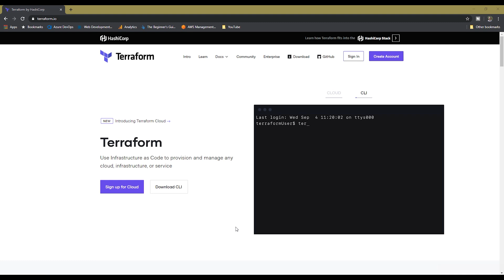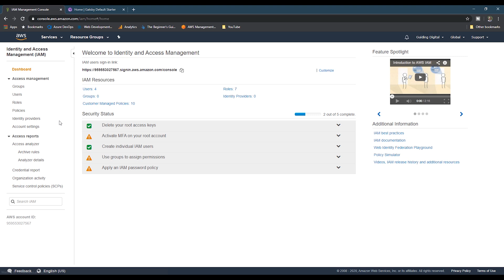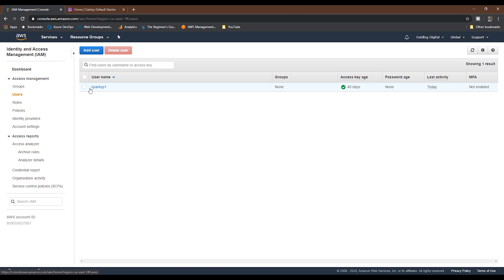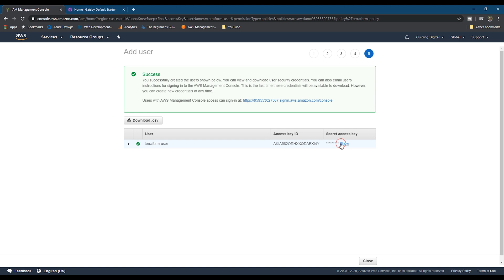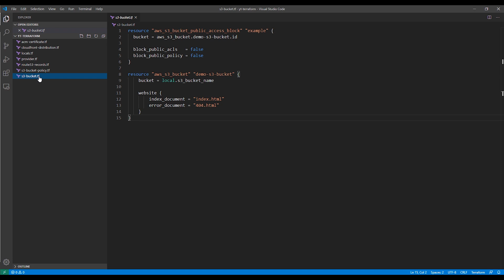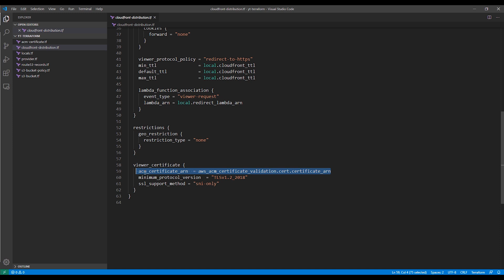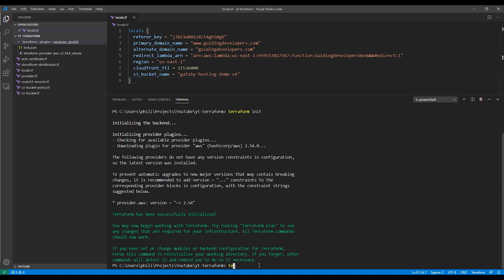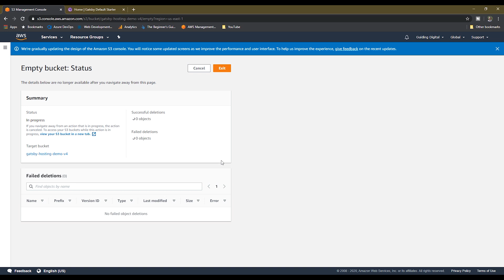GatsbyJS AWS Hosting: Provisioning a Gatsby Site Using Terraform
In this video, I go over how to use Terraform to deploy our Gatsby site to AWS.  Terraform is a framework that allows you to use infrastructure as code to provision cloud resources and infrastructure.   The infrastructure that we'll be deploying in this video is a S3 bucket that is configured to host a website, a Cloudfront distribution, a SSL certificate, and DNS records.  This pattern is based on the concepts from my first few videos on hosting a Gatsby site in AWS, and so if you want to get more familiar with the architecture of what we will be deploying today, I would encourage you to watch those videos first.

Timestamps:
0:00 - Introduction
0:57 - Installing Terraform
2:36 - Creating AWS IAM Policy
4:06 - Creating AWS IAM User & Credentials
4:32 - Configuring Credentials for Terraform
5:40 - Reviewing the Terraform Code
9:09 - Terraform Provisioning
10:47 - Deleting Resources Using Terraform